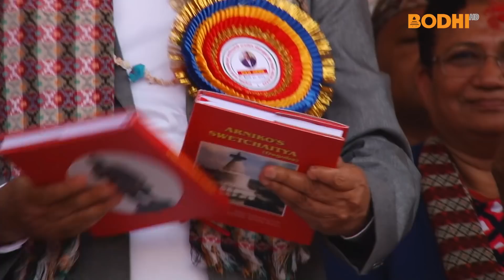Bodhi TV : Report : 100th birthday of Satya Mohan Joshi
Writer and culture expert Satya Mohan Joshi's 100th birthday was celebrated publicly in a program, organized by Laliptur Metropolitan City Office.